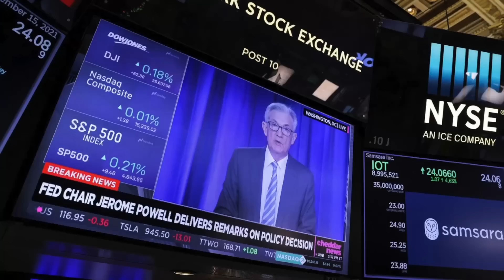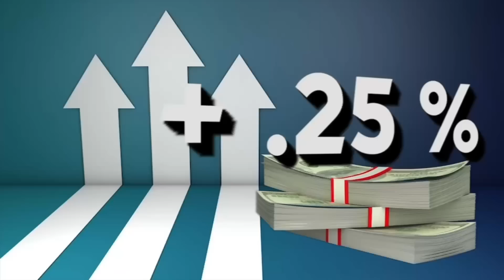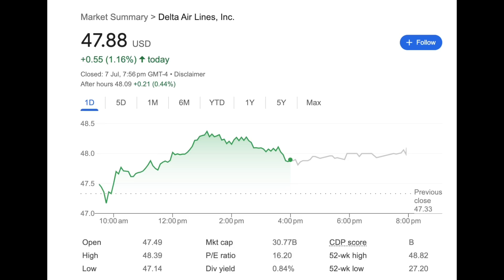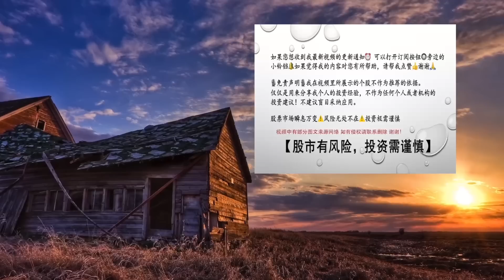接下来的一周，市场焦点！为何分析师看好这家公司？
接下来的一周，市场焦点！
为何分析师看好这家公司？